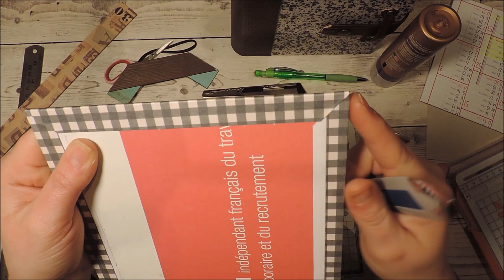Tuto mini album #9 "Evidence" : partie 1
Suite à la présentation de ma première version du mini album "Evidence", nous commençons ensemble la création de ce mini et comme vous avez pu le voir dans la miniature, je change complètement d'univers😁.
Dans cette vidéo nous allons commencer par la couverture avec une tranche arrondie, le système de fermeture par passant tissu et bouton... un fait un gros morceau de l'album!!
Tous à vos cutters, c'est parti!!

Pour la couverture vous aurez besoin de :
- 2 carrés de 17 x 17cm dans du carton rigide (type calendrier)
- 1 rectangle de 17 x 13cm dans du carton plus souple (type boîte céréales)
- de tissu ou du faux cuir (ici de l'éco-cuir de chez Craftelier)
- 2 feuilles de papiers déco (minimum A4)
- 4 attaches parisiennes
- 1 bouton
- ciseaux, colle, règle, fil , aiguille, plioir...

Ne cherchez plus, vous trouverez les liens de mes produits chouchou ici :
Papier uni noir Clairefontaine ramette de 250 feuilles A4
Papier uni kraft ramette de 100 feuilles A4
Aiguille et tapis de poinçonnage